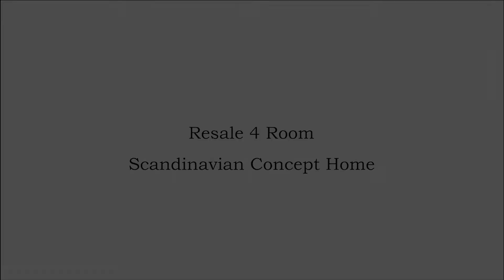Scandinavian concept home_E+e design & Build